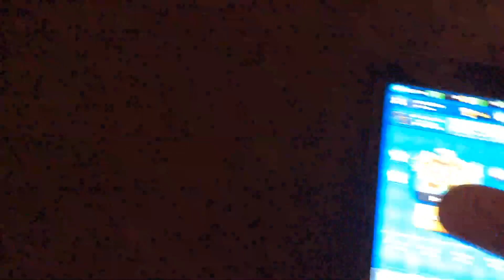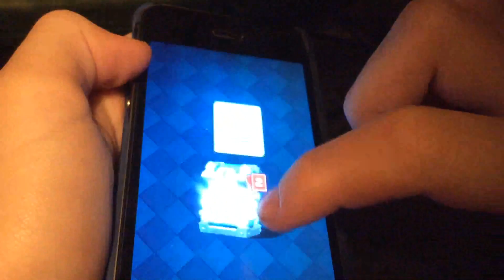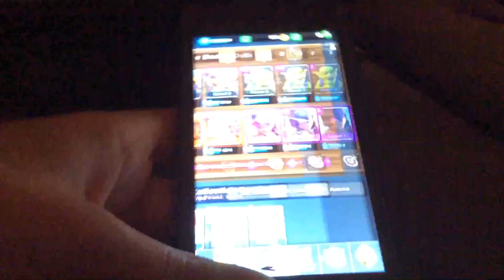Clash royale #3 med sakarias